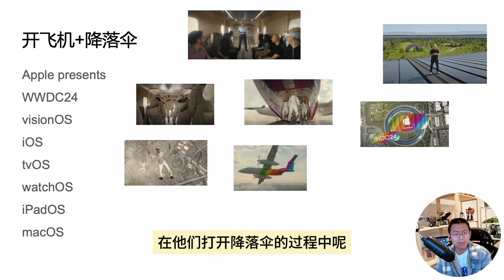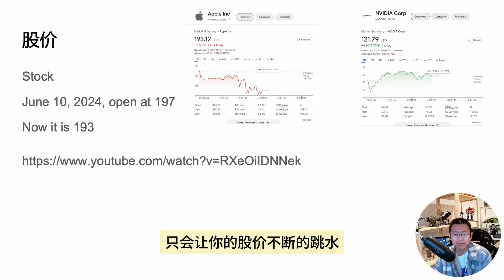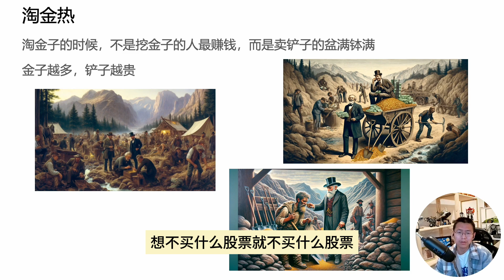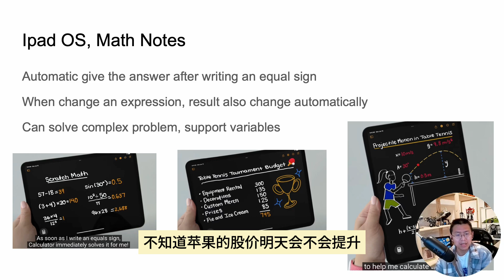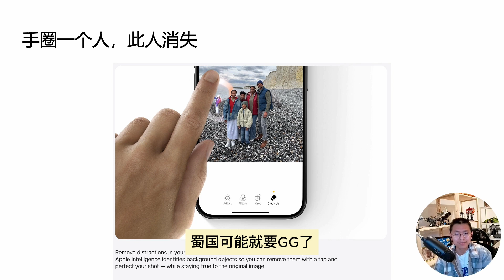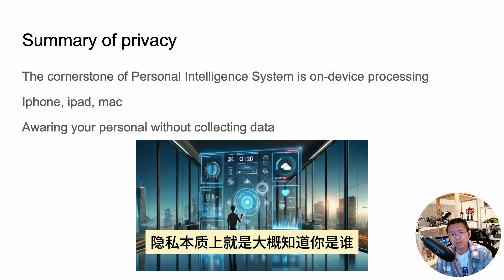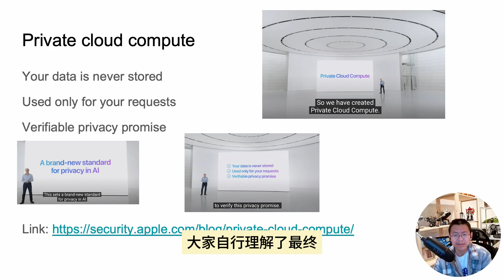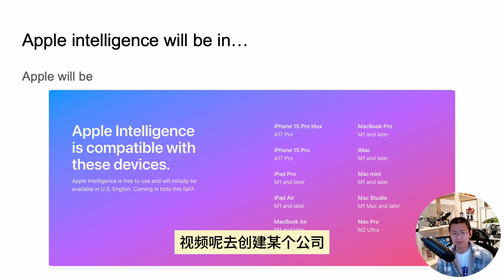苹果产品发布会：苹果智能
Apple Intelligence